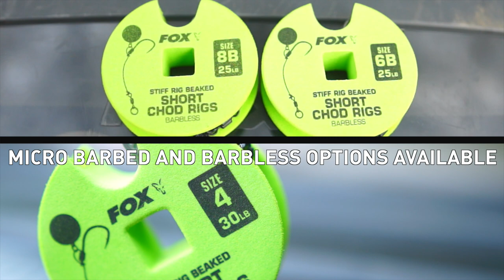***CARP FISHING TV*** EDGES READY TIED CHOD RIGS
The Chod Rig is undoubtedly one of the most popular rigs for carp fishing. These perfectly tied chod rigs are so good that even our consultants prefer to use them!